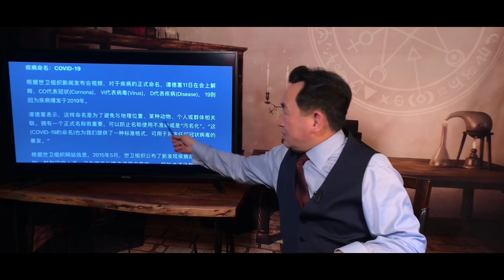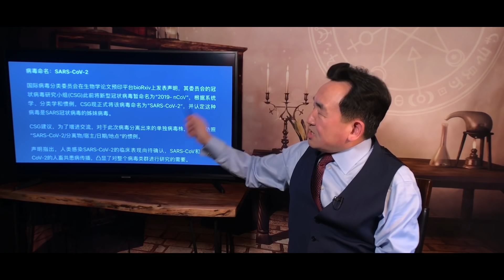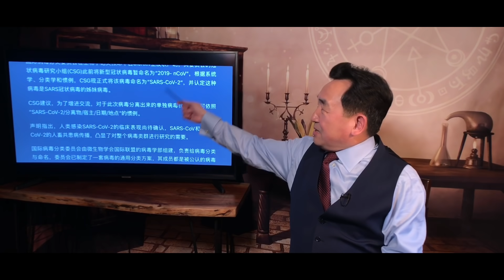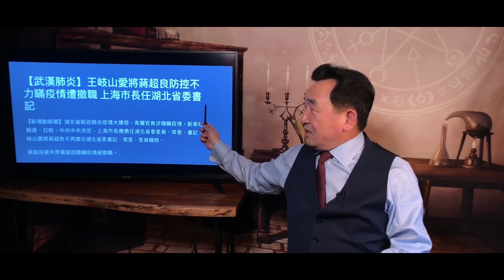《石濤聚焦》「國際病毒分類委員會命名武漢病毒：非典SARS2.0」習總“買下”WHO力保“天命偉人” 避武漢 免習總被“污名” 拒非典 怕國人對比王岐山 天命習總為「滅共之君」命名「習近平嫉妒王岐山」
一杯濃濃的咖啡☕️ ⋯ 更是一份謝意 🙏